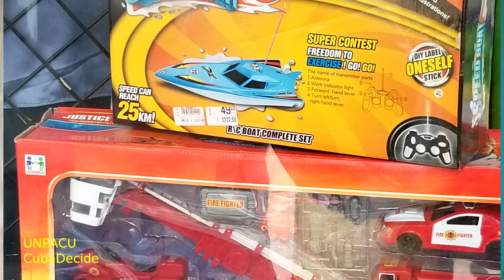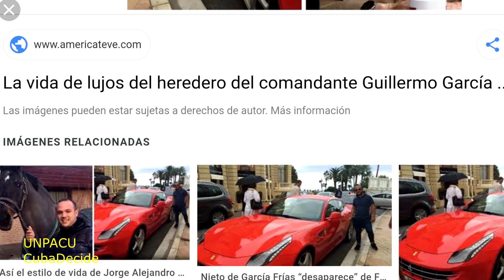Los niños cubanos no nacen para ser felices Carlos Amel Oliva1